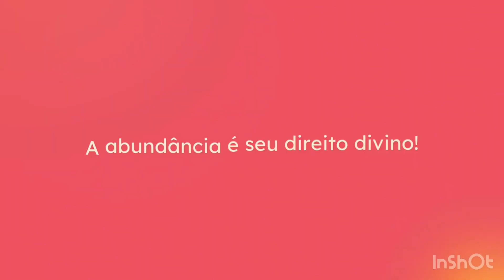COMO PEDIR DINHEIRO ABENÇOADO PARA O UNIVERSO 💵💰✨fe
Hoje eu estou trazendo uma afirmação muito poderosa para pedir dinheiro ao Universo!
A abundância é seu direito divino, você nasceu para prosperar e ser feliz!